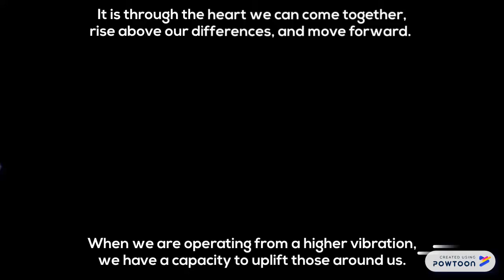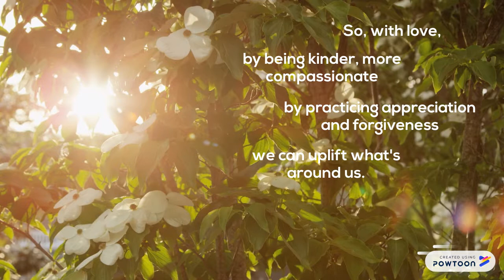Heart Math - Holiday Video Explained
KNR 113-- Created using Powtoon -- Free sign up -- Create animated videos and animated presentations for free.  PowToon is a free tool that allows you to develop cool animated clips and animated presentations for your website, office meeting, sales pitch, nonprofit fundraiser, product launch, video resume, or anything else you could use an animated explainer video. PowToon's animation templates help you create animated presentations and animated explainer videos from scratch.  Anyone can produce awesome animations quickly with PowToon, without the cost or hassle other professional animation services require.